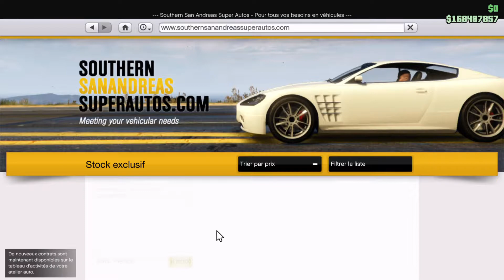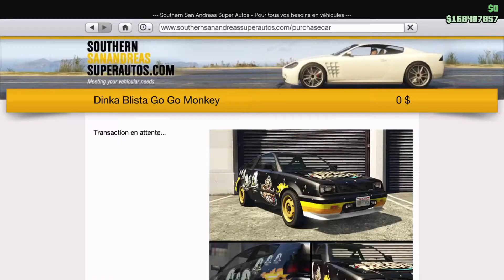[PS4] GTA ONLINE JE DEBLOQUE LA BLISTA GO GO MONKEY!!!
-/-/-/-/-/-/-/-/-/-\𝕥𝕙𝕚𝕓𝕒𝕦𝕝𝕥𝟝𝟞𝟟/-\-\-\-\-\-\-\-\-\-

✌(-‿-)✌___ 𝓑𝓲𝓮𝓷𝓿𝓮𝓷𝓾𝓮 𝓼𝓾 𝓶𝓪 𝓬𝓱𝓪𝓲̂𝓷𝓮___✌(-‿-)✌

___𝑶𝒖𝒃𝒍𝒊𝒆 𝒑𝒂𝒔 𝒍𝒆 𝒑'𝒕𝒊𝒕 𝒍𝒊𝒌𝒆___
___𝑨𝒃𝒐𝒏𝒏𝒆 𝒕𝒐𝒊 𝒂𝒗𝒆𝒄 𝒍𝒂 𝒄𝒍𝒐𝒄𝒉𝒆___
(✌ﾟ∀ﾟ)☞ 𝕄𝕠𝕟 𝕔𝕠𝕕𝕖 𝕔𝕣𝕖́𝕒𝕥𝕖𝕦𝕣: 𝕥𝕙𝕚𝕓𝕒𝕦𝕝𝕥𝟝𝟞𝟟

___Mon twitter: @thibault567
___Mon discord: thibault567#2885

( ℒ𝒆𝓼 𝓬𝓱𝓪𝓲̂𝓷𝒆𝓼 𝓭𝒆 𝓶𝒆𝓼 𝓪𝓶𝓲𝓼 )